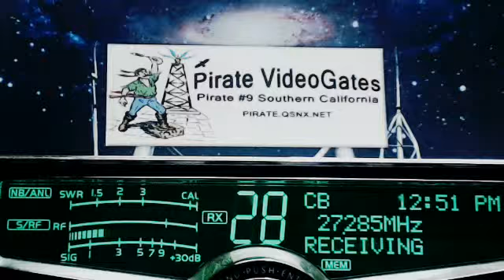246 CrazyCharlie OR, Buzzard OR